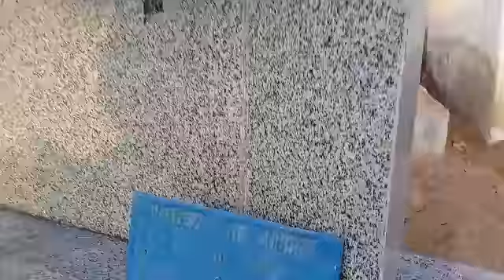Jazigo da Família Vieira em Lago da Pedra/MS